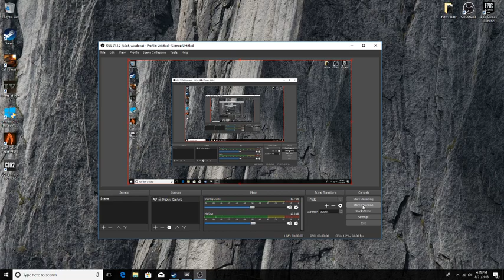having fun with the living dead mod on coh2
sorry for the last part of the video the amount of units on the map was snapping my cpu in half